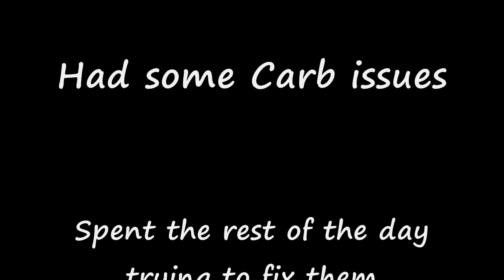Testing prior to 2009 Race Season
First testing of 2009. It started out good but then I had fuel system issues. I believe I have them fixed.